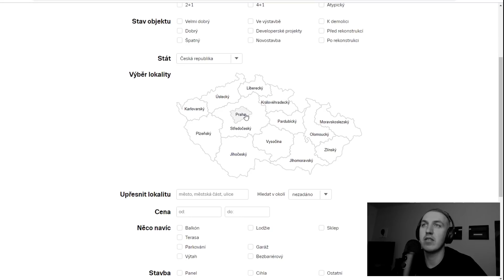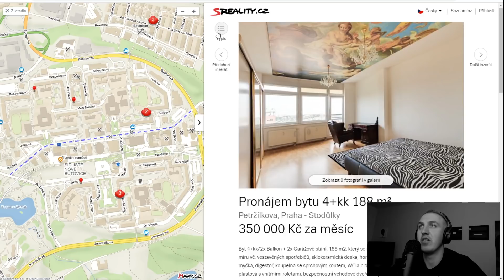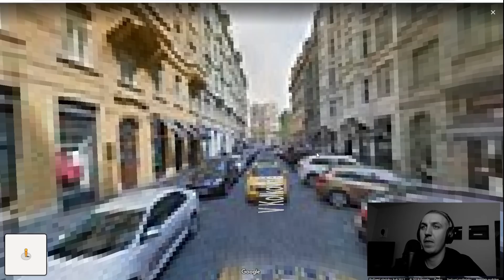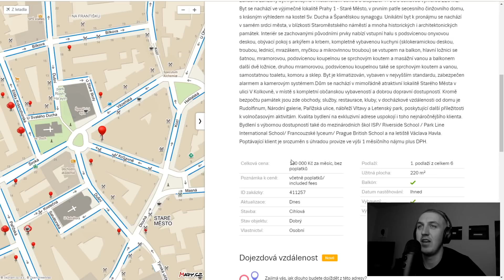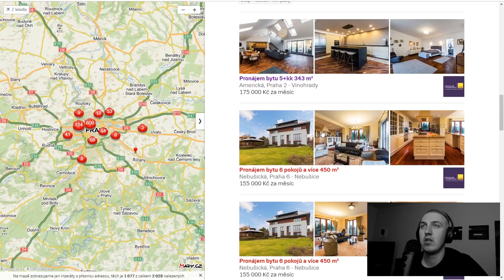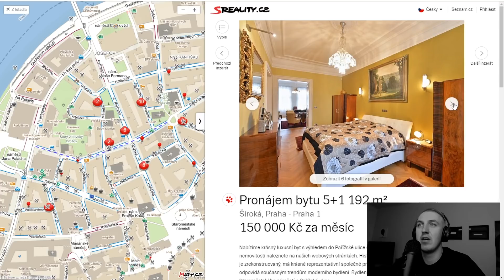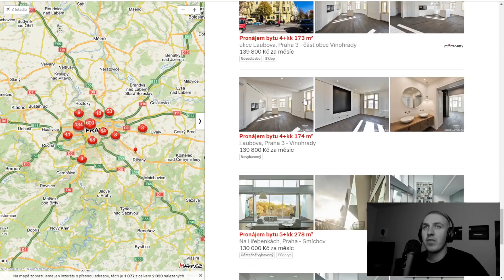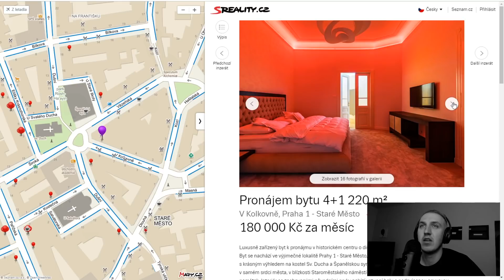ASMR CZ - Nejdražší byty v Praze 😮🏢 /šeptání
Dneska se ve 30ti minutovém videu podíváme na nejdražší byty na pronájem v Praze a řeknu vám, který se nejvíc líbí mně. Trochu jsem se zasnil nad tím jaké by to asi bylo. :D